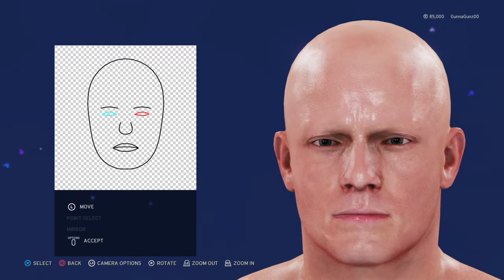Dirty Beret vs Buriki Streets Infinite - Creating Conker Alberts